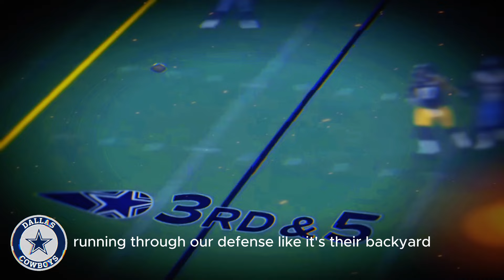🚨JERRY JONES MAKES TOUGH DECISION! COWBOYS STAR CUT NOW! THE NFL IS IN SHOCK!🏈DALLAS COWBOYS NEWS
Welcome to the ultimate source for Dallas Cowboys news! Whether you're a die-hard fan of the team or simply an enthusiast of American football, this is your go-to destination for everything you need to know about the Cowboys. With the 2024 season in full swing, we provide comprehensive coverage of the latest Dallas Cowboys updates, including in-depth analysis, exclusive interviews, and much more.

The Dallas Cowboys are one of the most iconic teams in the NFL, and the current season promises to be action-packed. Join us as we cover all the latest Cowboys news, from stellar player performances to the newest transactions and signings. Our team is committed to bringing you the most up-to-date and accurate information about the team.

One of the key focuses this season is the performance of Dak Prescott. The Cowboys’ quarterback is in top form, and his performances are being analyzed closely. We continuously update with the latest Dak Prescott news, including his stats, injuries, and predictions for the remainder of the season. If you're interested in player analysis for the Cowboys, this is the right place for you.

Another big story is the situation of Micah Parsons, one of the team's top defenders. Micah Parsons has shown an impressive performance on the field, and we are offering a deep dive into his stats, defensive impact, and the latest news related to his performance. If you're looking for Micah Parsons news, look no further!

Additionally, CeeDee Lamb is emerging as one of the team’s premier receivers. His playmaking ability and impact on the Cowboys' offense are recurring themes in our analysis. Stay up to date with the latest CeeDee Lamb news, including his recent stats and how he is helping shape the team's future.

When it comes to Cowboys transactions and signings, we stay on top of the latest updates. Our coverage includes everything from new roster additions to strategic changes that could influence the season. If you're curious about the latest moves by the Dallas Cowboys, our detailed coverage will provide all the information you need.

In addition to daily news, we offer detailed Dallas Cowboys analysis and exclusive interviews with experts and team members. Our analysis covers everything from game strategies to training tactics, ensuring that you have a comprehensive understanding of what’s happening with the team.

Don’t forget to check out our Cowboys highlights, where you can relive the best moments from the games and watch the plays that define the season.

For fans seeking more in-depth information, we also offer exclusive interviews with Cowboys players and coaches. These interviews provide valuable insights into what’s happening behind the scenes and what the players and coaching staff think about the season.

Our coverage also extends to Dallas Cowboys game analysis, where we break down each game in detail. From player performances to coaching strategies, our analysis is designed to give you a clear understanding of what worked and what can be improved.

Lastly, we keep a close eye on all Dallas Cowboys news to ensure you’re always informed. Whether it’s about injuries, player performances, or team changes, our mission is to deliver the most relevant and up-to-date information about the team.

With such an exciting season ahead, there are plenty of reasons to stay updated with the latest Dallas Cowboys news. Whether you're a long-time fan or a newcomer to American football, our comprehensive coverage ensures that you won’t miss a beat of what’s happening with the team.

Stay informed about everything happening with the Dallas Cowboys, and get ready for an incredible season!